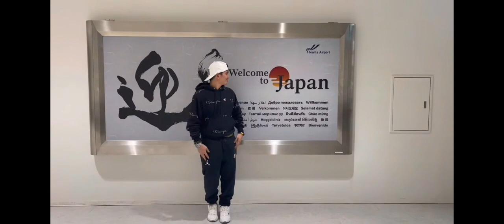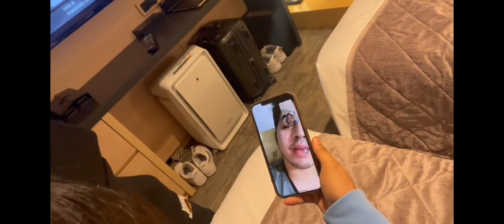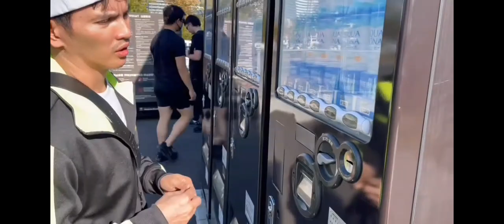Welcome to Japan/Courtesy of Mygz Molino 🇯🇵🇯🇵